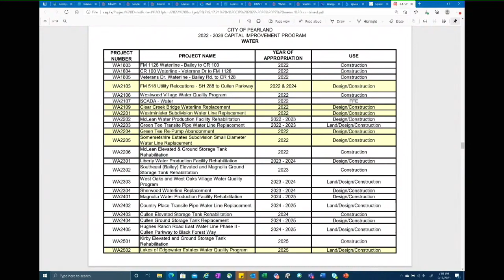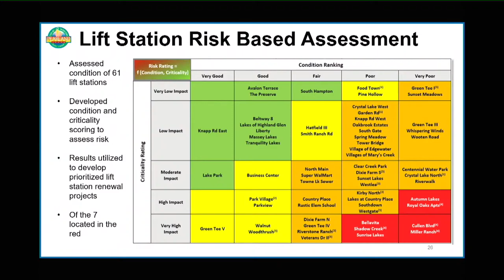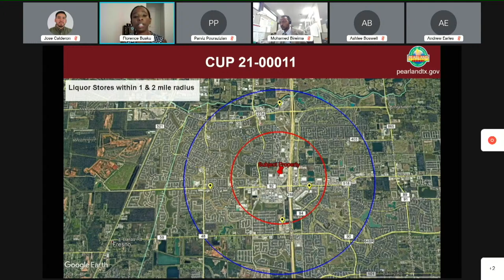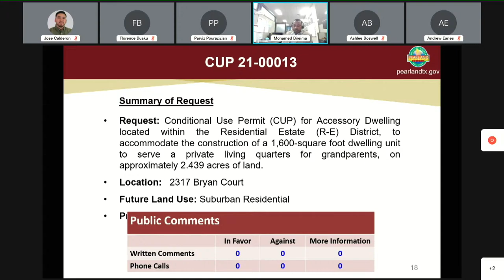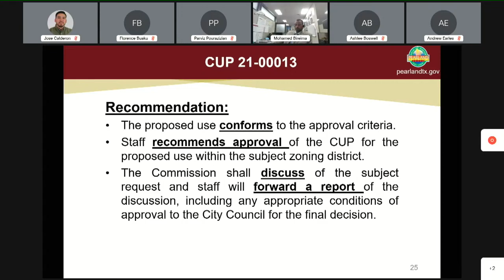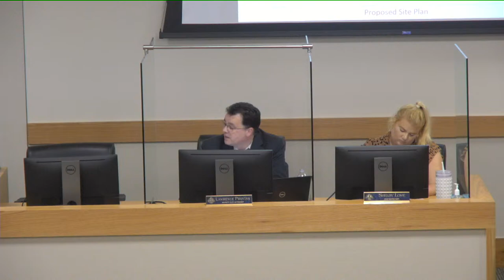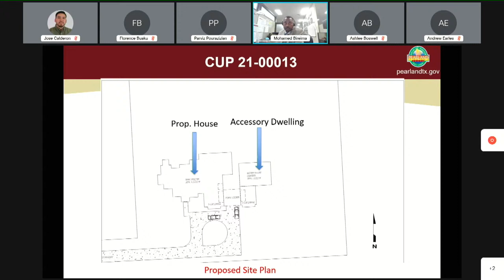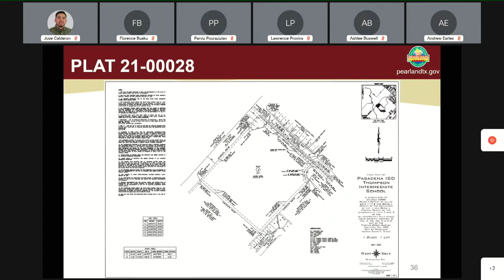Planning & Zoning - May 17 2021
II.  ROLL CALL - CERTIFICATION OF QUORUM:

 III.  CONSENT AGENDA:

 2  CONSIDERATION AND POSSIBLE ACTION – FINAL PLAT OF PASADENA ISD THOMPSON INTERMEDIATE SCHOOL PLAT 21-00028

      A request of Abrahim Nimroozi, on behalf of Pasadena Independent School District, owner; to approve the Final Plat of Pasadena ISD Thompson Intermediate School creating 1 lot, described to wit: Legal ...

 V.  NEW BUSINESS:

 IV.  ITEMS REMOVED FROM AGENDA - NO ACTION REQUIRED:

 A.  CONSIDERATION AND POSSIBLE ACTION – Conditional Use Permit Application: CUP 21-00011

      A request by A. Ron Thrower, applicant, on behalf of Amreit SPF Shadow Creek LP, owner, for approval of a Conditional Use Permit (CUP) for Liquor/Package Store located within the General Commercial (G...

      A. APPLICATION INFORMATION AND CASE SUMMARY STAFF REPORT APPLICANT PRESENTATION PERSONS WISHING TO SPEAK FOR OR AGAINST THE PROPOSED REQUEST B. PLANNING COMMISSION/STAFF DISCUSSION PLANNING AND ZONING...

 B.  CONSIDERATION AND POSSIBLE ACTION – Conditional Use Permit Application: CUP 21-00013

      A request by Anthony E. Eaddy, applicant and owner, for approval of a Conditional Use Permit (CUP) for Accessory Dwelling located within the Residential Estate (R-E) District, to accommodate the const...

 IV.  DISCUSSION ITEMS

    1.  Commissioners Activity Report

    2.  Next P&amp;Z Regular Meeting: June 7, 2021.

 V.  ADJOURNMENT

      I, of the City of Pearland, Texas, do hereby certify that the foregoing agenda was posted in a place convenient to the general public at City Hall on ________________ A.D., at ______ p.m. ____________...

 VI.  CONSIDERATION AND POSSIBLE ACTION – PRELIMINARY PLAT OF YANNI GARDEN PLAT 21-00017

      A request of Joseph Abboud, of Abboud Engineering, LLC, the applicant; on behalf of Pearland 28, LLC, owner; for approval of the Preliminary Plat of Yanni Garden creating 29 single family lots, and 4 ...

 VI.I.  CONSIDERATION AND POSSIBLE ACTION – FIVE YEAR CAPITAL IMPROVEMENT PROGRAM 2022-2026

      The City of Pearland’s Capital Improvement Program (CIP) has been developed in order to further our
commitment to the citizens of Pearland by working to meet today’s needs, as well as those of the fut...

 V.  Conditional Use Permit Application: CUP 21-00012

      Applicant has requested withdrawal of the application.